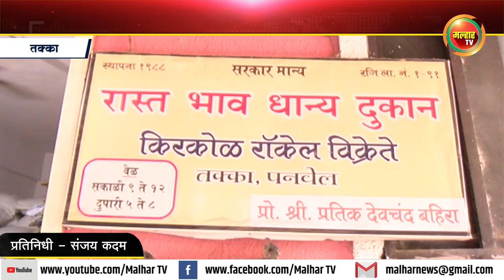पनवेल शहरातील तक्का येथील रास्त भाव धान्य दुकानातून ‘आनंदाच्या शिधा’ वाटपाचा शुभारंभ !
महाराष्ट्र शासनाच्या वतीने राज्यभरातील शिधापत्रिका धारकांना फक्त 100 रुपयांत ‘आनंदाचा शिधा’ देण्याची घोषणा राज्य सरकारने केली होती. त्यानुसार आज पनवेल शहरातील तक्का येथील रास्त भाव धान्य दुकानातून नागरिकांना ‘आनंदाचा शिधा’ देण्यास सुरुवात झाली आहे. भारतीय जनता पार्टीचे पनवेल शहराध्यक्ष जयंत पगडे यांच्या हस्ते नागरिकांना ‘आनंदाचा शिधा’ चे वाटप करण्यात आले.